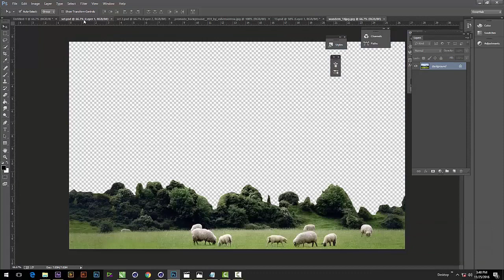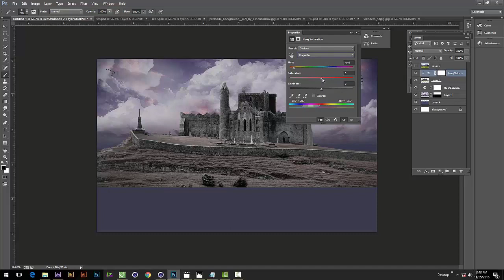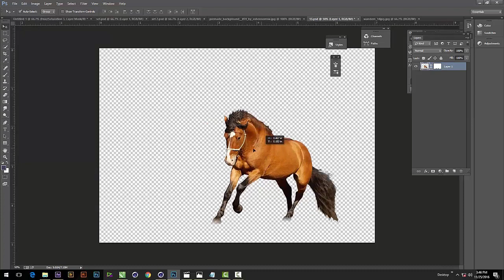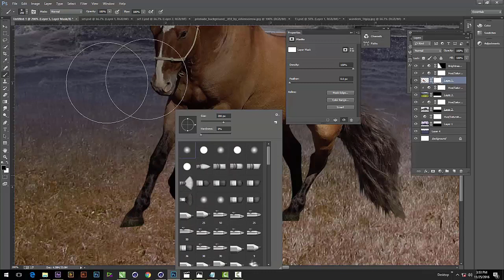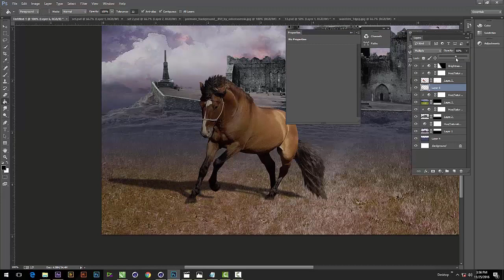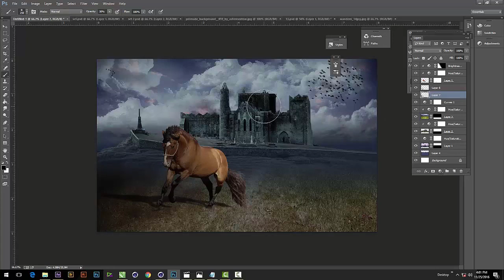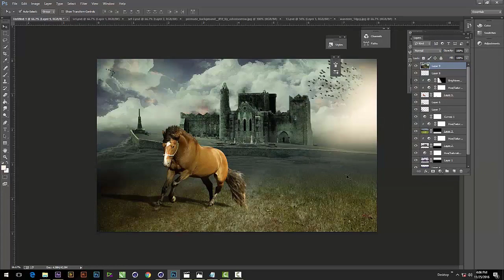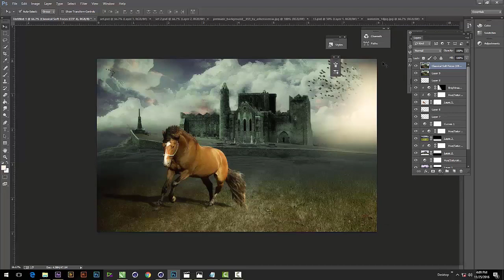Castle Horse ( Photoshop Manipulation) - Adobe Photoshop Tutorial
Cool Photoshop Manipulation Tutorial